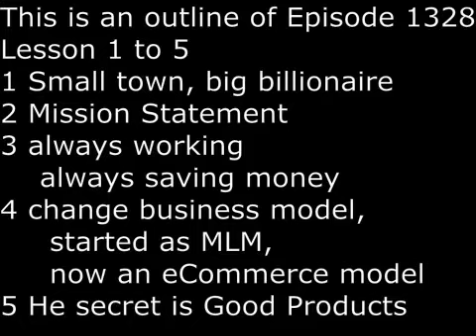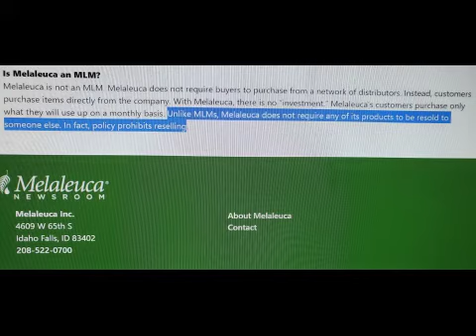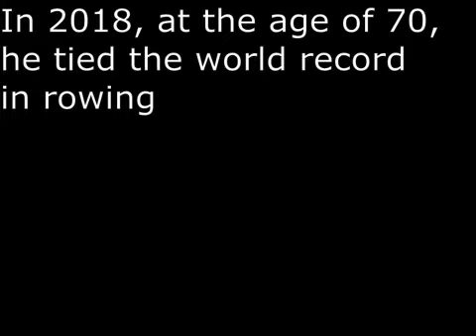SecretsSelfmadeBillionaires 1328 FrankVanderSloot 9#Lesson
Frank VanderSloot holds world record with 14 children from his third wife Belinda.  He is a Small town (Idaho Falls) big billionaire.  Idaho is a landlocked, frigid state mostly known for its Idaho Potatoes.  He began in 1985 with a Mission Statement: is to enhance the lives we touch by helping people reach their goals.  From his father, he learns always working and always saving money.  He paid for his own college at Bingham Young University.   He changed the business model,  which was MLM or Multilevel Marketing to eCommerce, selling directly to customers.  His secret is Good Products, and he has about 450 products.  He refuses to grow old at ag 70 by tying world record in rowing.   His deep Mormon Values, together with his second wife,  they have 14 children.  And never spoil your kids, whatever they want to buy,  make them pay half.   After 37 years, his company Melaleuca is still a private company.  Finally, his advice to his 18 year old self would be : 1 Have courage 2 move ahead with as much gusto 3 Have faith in the future.